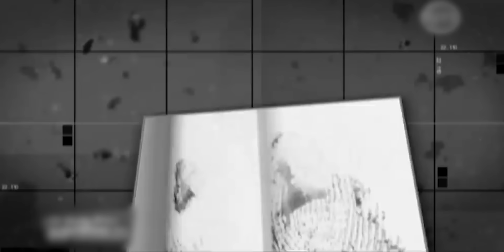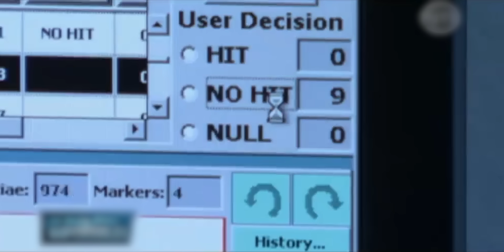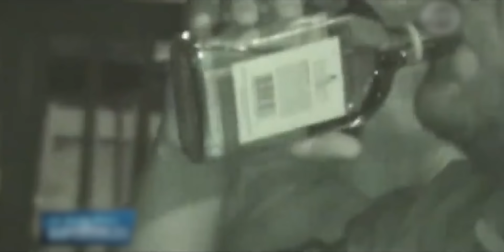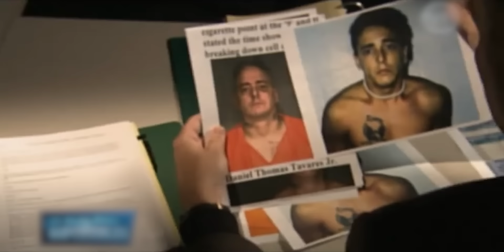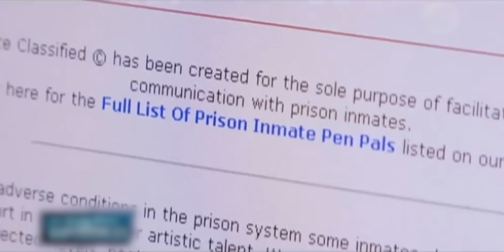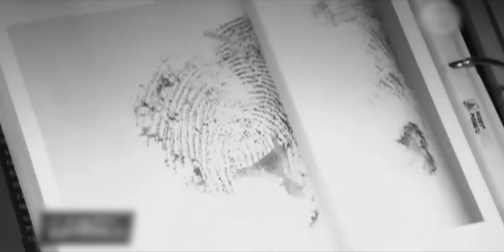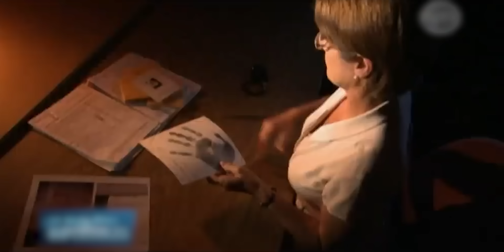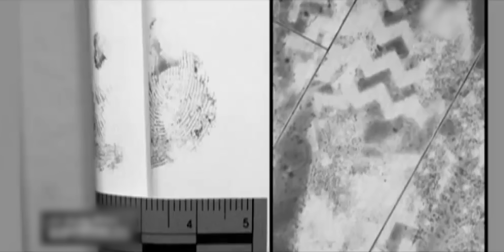Quand une chaussure scelle le destin d’un meurtrier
Brian et Beverly Mauck ont ​​été retrouvés froidement assassinés chez eux. Très vite, les enquêteurs concentrent leur attention sur le voisin Daniel Tavares.